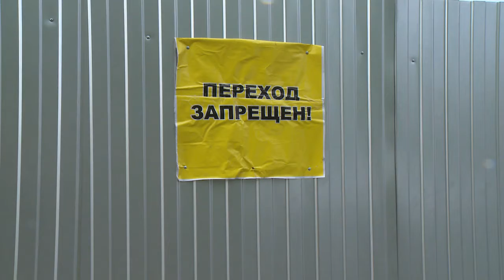Ремонт входных групп Красного моста начнется в Вологде в ближайшие дни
Аукцион по выбору подрядчика завершился в начале недели, сейчас контракт находится в стадии подписания. Строительная компания «Новый дом» оценивает объемы предстоящей работы. Завершить ремонт входных групп пешеходного моста предстоит до конца августа.